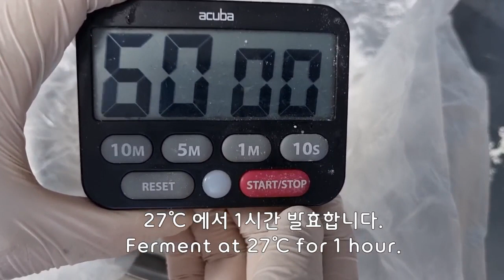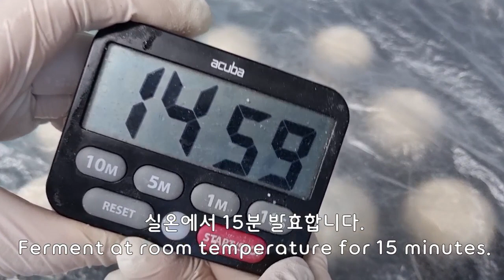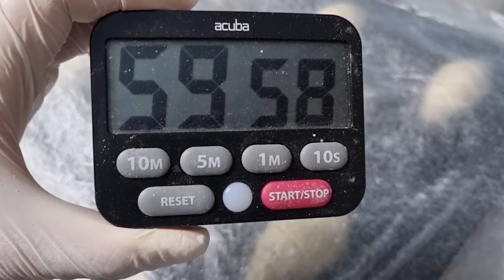부드럽고 풍미 가득한 호밀 소금빵 만들기 Making savory, soft, and flavored rye salt bread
※빵반죽[bread]
강력분[bread flour] 160g
프랑스산 밀가루 T-45[French wheat flour] 105g
호밀[Rye flour] 100g
드라이 이스트[dry yeast] 4g
탈지분유[powdered skim milk] 15g
숙성반죽[Ripe dough] 50g (생략가능 You can skip it.)

※기타재료[Other ingredients]
펄 솔트[Pearl salt]
무염버터[unsalted butter] 5g * 11ea

※오븐온도[Oven temperature]: 190℃에서 15분 구워줍니다. 오븐마다 달라요~~
Baked in a 190°C oven for 15 minutes.
It depends on the oven.